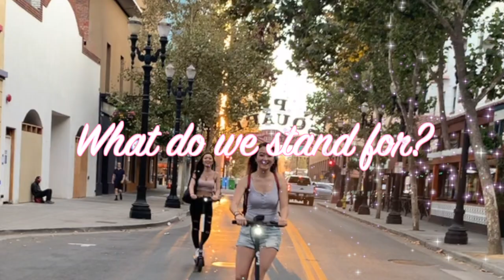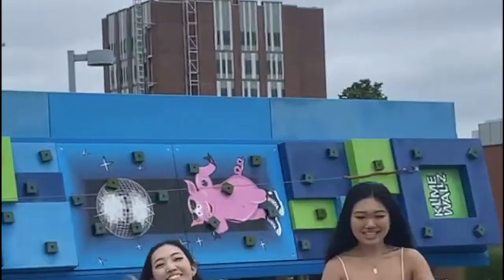Binghamton SOPi fall 2021 rush video